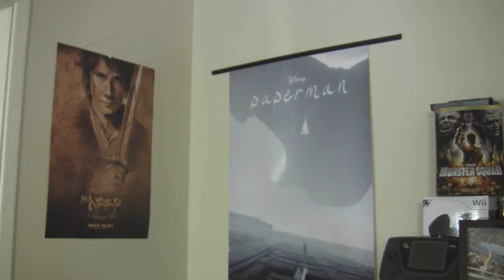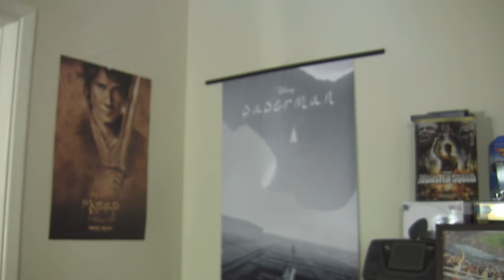Hocus Pocus ResourcefulOCUS | Snark In General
Come little children, and we'll talk about how being resourceful leads to the coolest Easter eggs in movies!